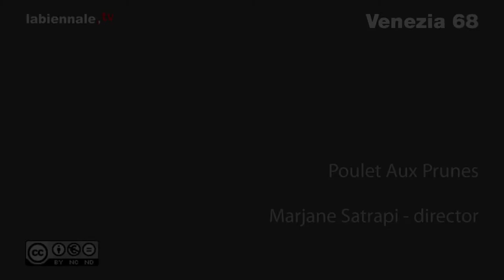Poulet Aux Prunes - Marjane Satrapi - director -